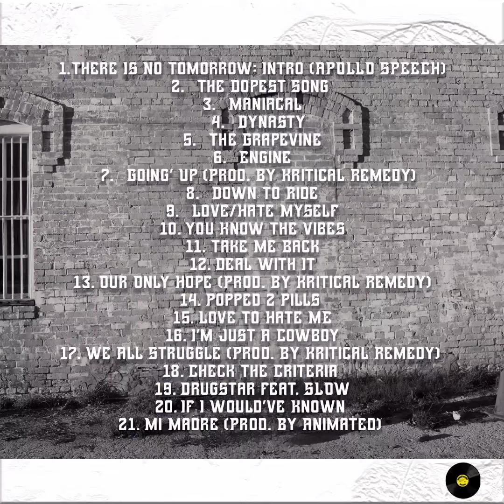Love To Hate Me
Track 15. Love To Hate Me
Lyrics and Production by Caezar
Underdog Music